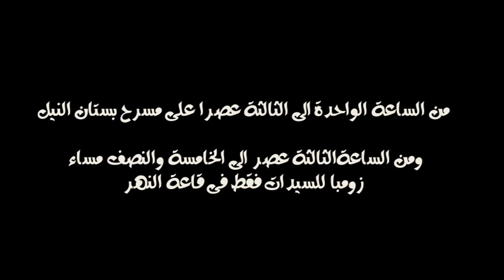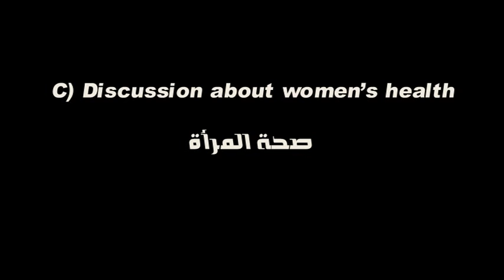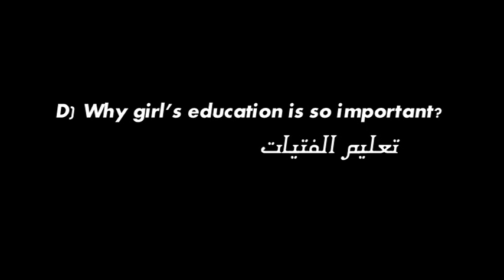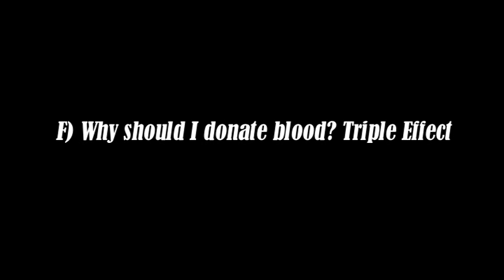أعلان اليوم العالمى للمرأة